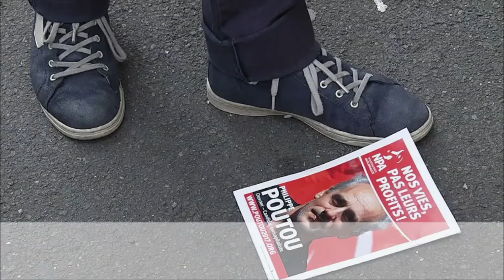Clip “Demandez le programme” 4 - Je lutte des classes 2